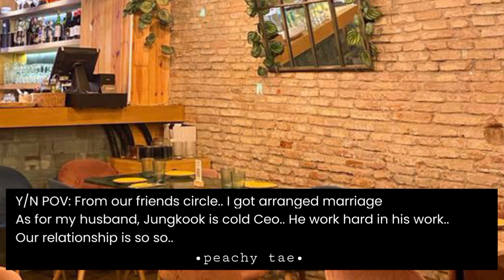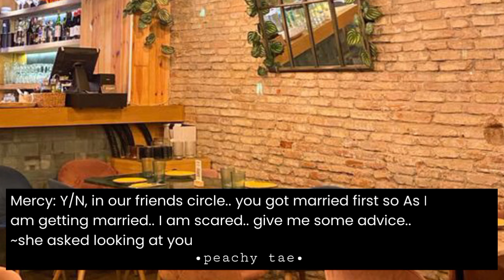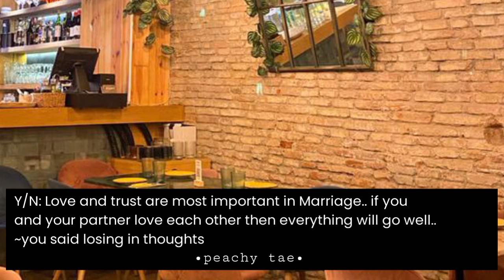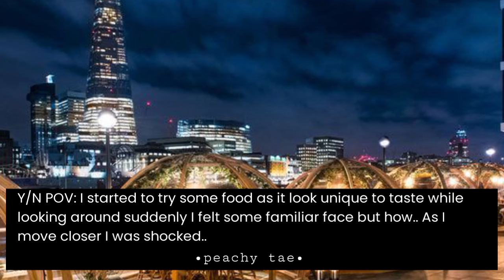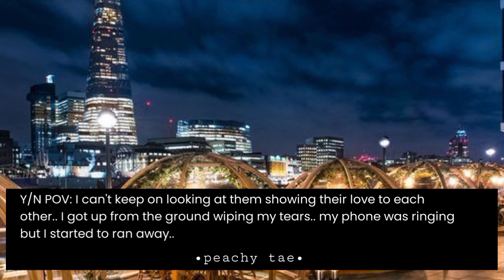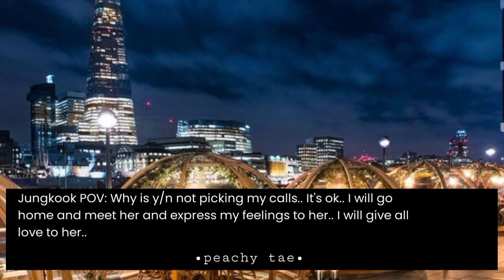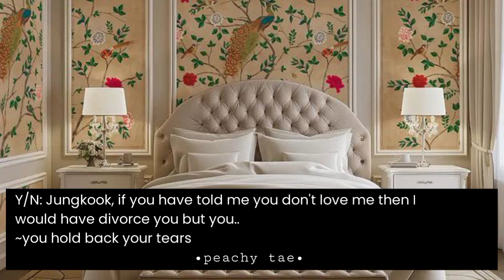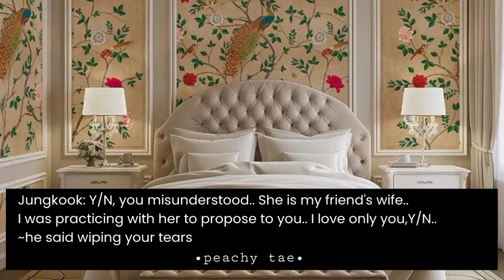Becoming depressed after seeing your cold husband proposing another women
Thankyou💜